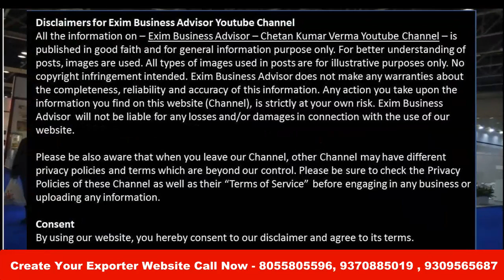How To Sell In Retail Market In Export Business | एक्सपोर्ट में रिटेल मार्किट Buyer Sell कैसे करे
Join now - Call for more details - IVR - 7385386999

Join the Best Import Export Business Video Training Class course ( Learn Anywhere - Anytime )

Chetan Kumar Verma International Business Consultant provides this online export training and also running the best online export business
video class and a lot of topics covered in this online export-import Video training.

If you want to start your own international business and want to search top export consultant in India, best export training in India, best corporate import-export consultant in India, or top best international business consultant then Mr. Chetan Kumar Verma is the single choice in your hand if you want to develop your skill in international business by best import export practical training by video class.

how to start Spices Manufacturing & Spices Export business from home in India

online export training -  | export import training by Chetan Kumar Verma.
export business website - import export business website | buyer ही buyer मिलेंगेआपकी वेबसाइट में | website SEO tips |training.
want to ask a question about import-export business - click... in this video I have explained about the top 3 important websites for the Indian exporter & importer for their export-import business.

first export buyer - get first export buyer - get your 1st buyer for export business - export training part – 6.
find buyers for export: in 2020 (step-by-step).

website role in export import business | international buyer search | export import business.

want to learn export import business with video - click... import export code की पूरी जानकारी.
import export workshop in.
import export institute in.